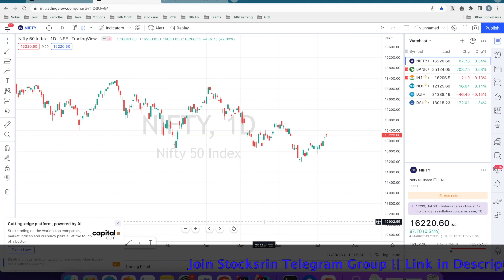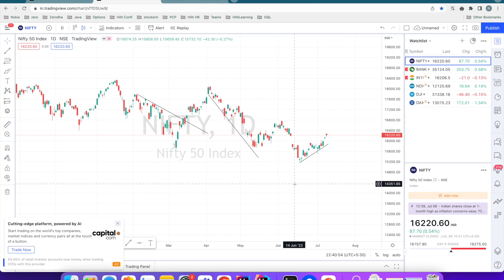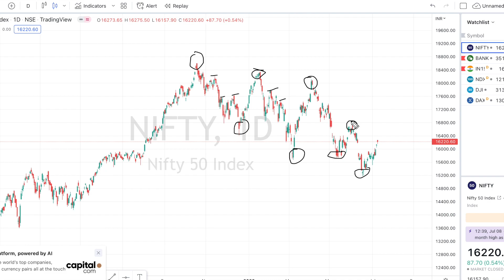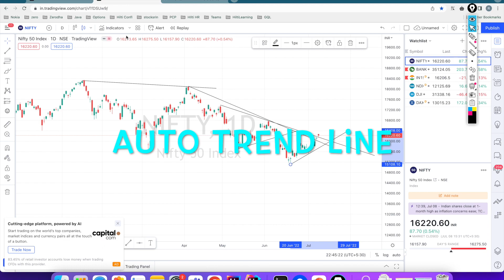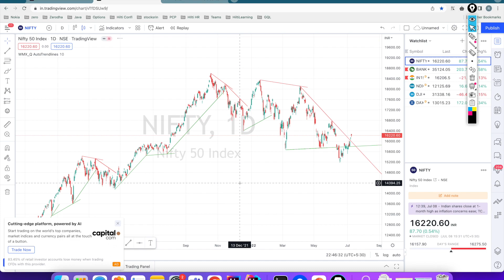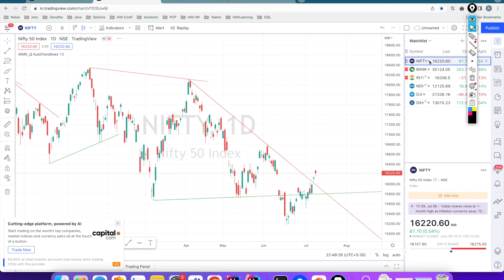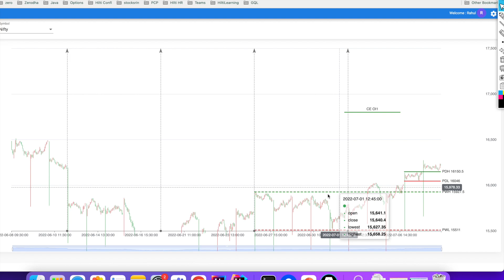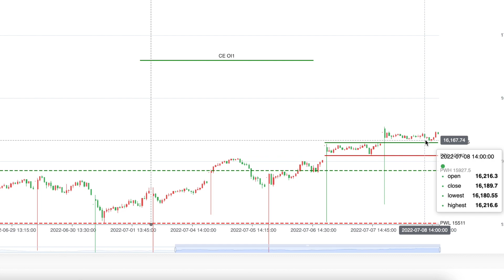Auto Trend Line Indicator for Swing Treading || Best Tradingview Indicators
Auto Trend line is indicator in tradingview , with this indicator we can draw trend line on any instrument like nifty or bank nifty. I have explained how to draw trend line manually then after understanding trend line concept. I have explained about auto trendline indicator available in tradingview software to find big swing and draw auto trend line.

Trend Line | Auto Trend Line Indicator for Swing Treading || Best Tradingview Indicators

Stocksrin options Tools